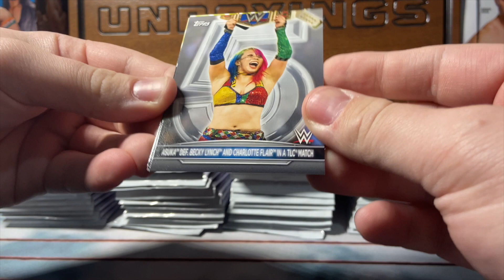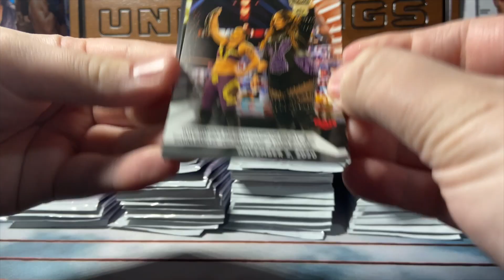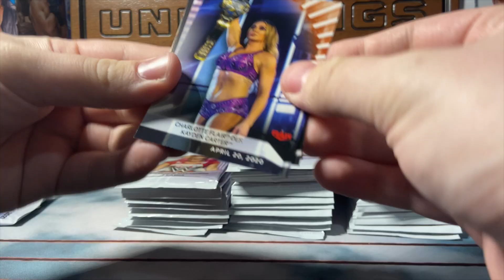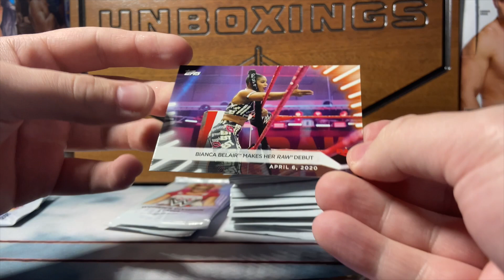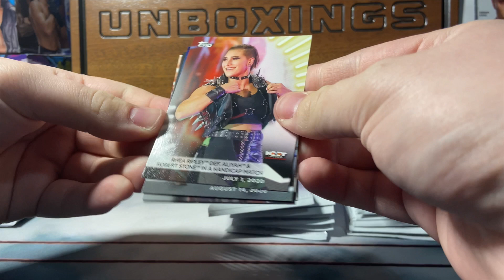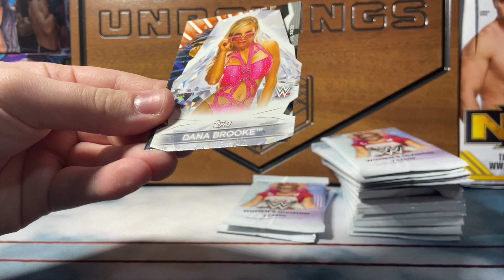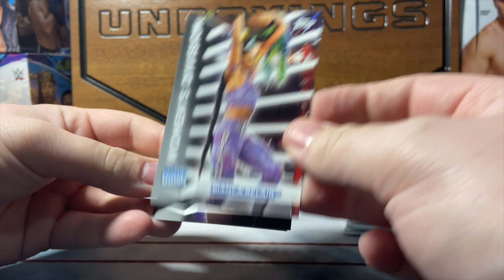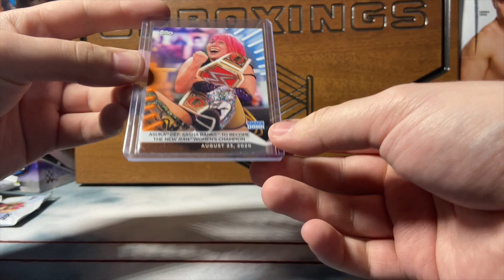2021 Topps WWE Women's Division Four Blaster Boxes Opening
We found these women's division boxes relatively cheap, especially given that it guarantees a hit. Did we get any good names?